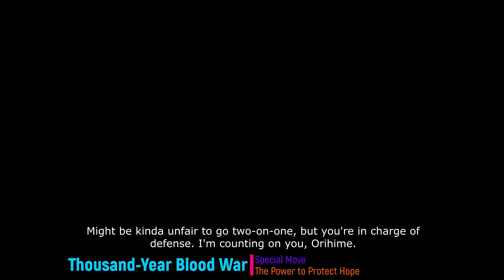All Orihime Special Moves Bleach Brave Souls